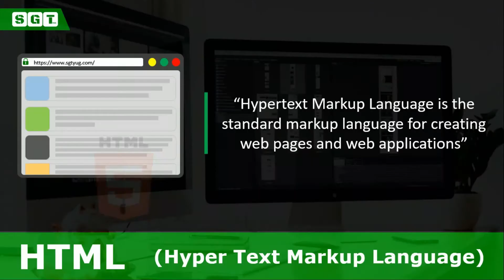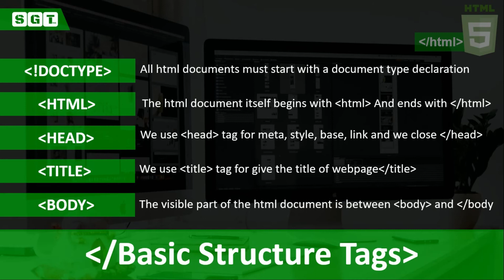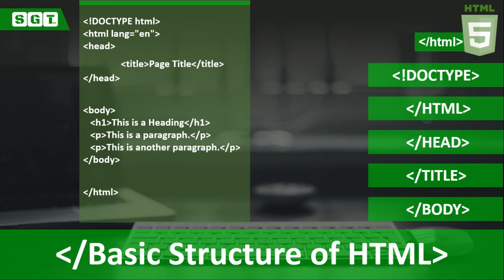HTML | What is HTML? - What is HTML in Hindi | What is HTML Tag | HTML Full Form | How HTML Works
HTML Tutorial : In this Video we will Discuss on HTML | What is HTML? - What is HTML in Hindi | What is HTML Tag | HTML Full Form | How HTML Works...

Regards,
Team SGTYUG